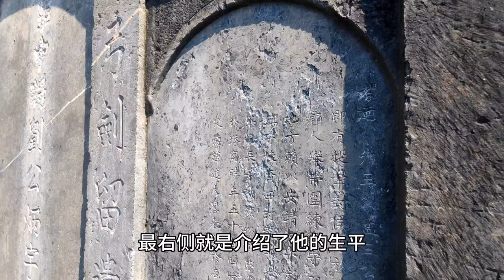路都绕着修的民国中将墓，李宗仁和3万人来送葬，他的别墅好奇葩